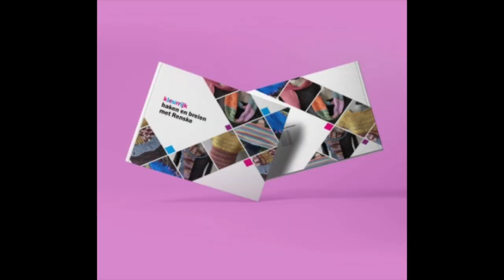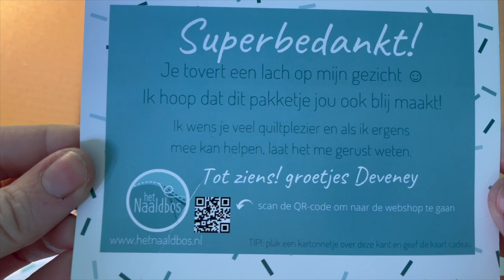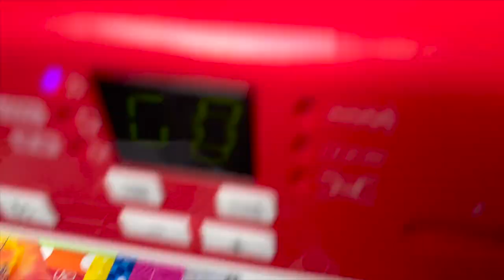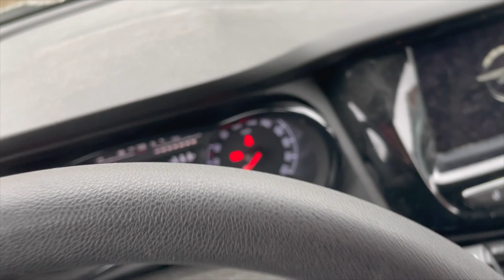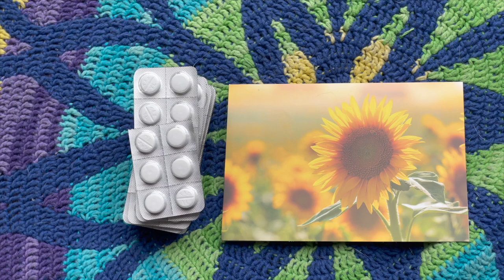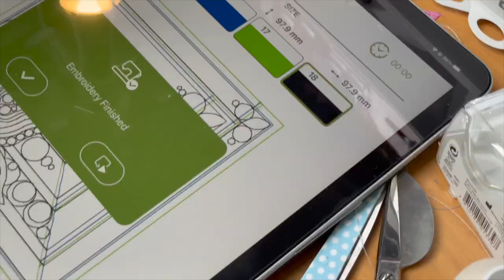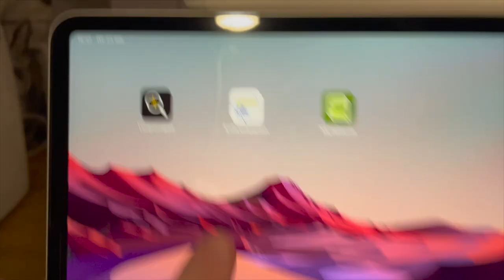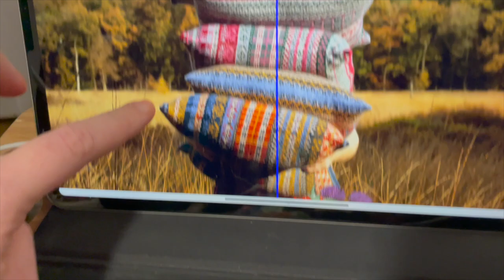Weekvlog 79: Scheepjes KAL 2022 breien, gehaakte deken, SWPEA.com machinaal borduren, sondepads mak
De machinale borduurpatronen van sweet pea vind je hier: Swpea.com